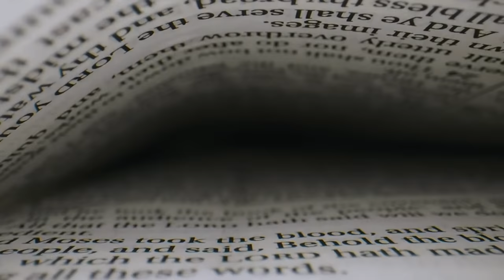Gaétan Brassard - L'Église de Jésus continue